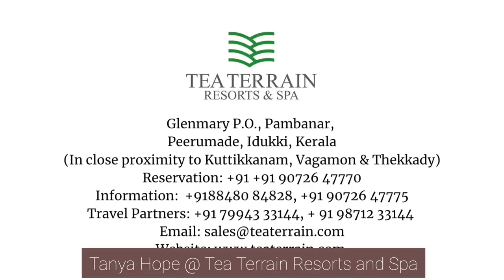Ms Tanya Hope, Former Miss India Kolkata @ Tea Terrain Resorts and Spa !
A former winner of the FBB Femina Miss India Kolkata beauty pageant, Tanya Hope is a model-turned-actress who has appeared in Telugu, Tamil and Kannada cinema.

Looking forward to hosting you soon again.